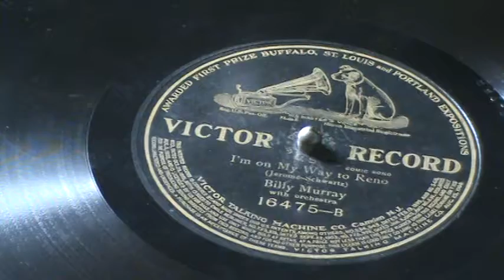Billy Murray I'm on my way to Reno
My friend and I recorded this old record of Billy Murray